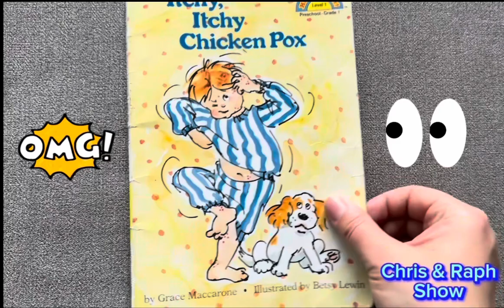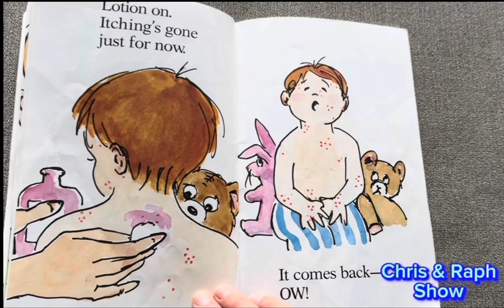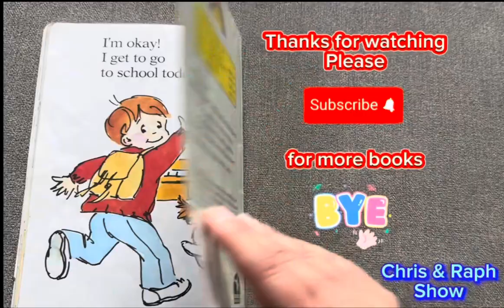Itchy Itchy Chicken pox | Read aloud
Read aloud for toddlers and big kids

Learn about chicken pox
Have fun
Learn new vocabulary